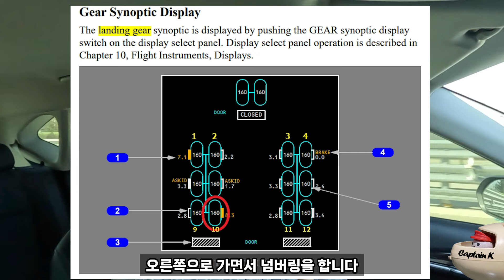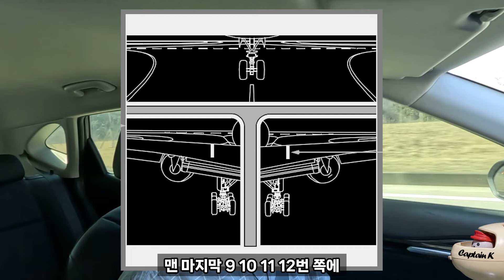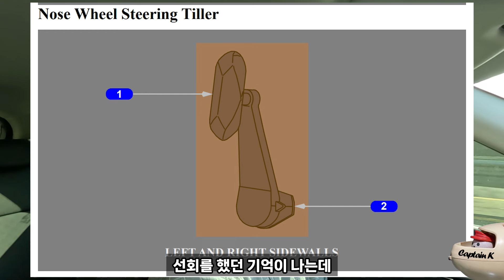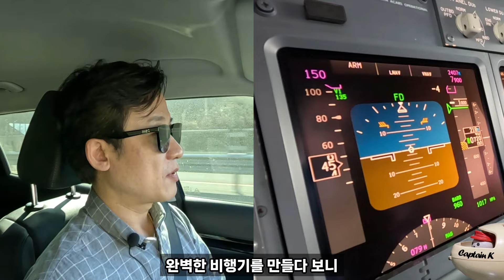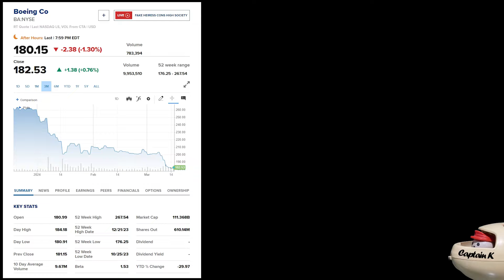보잉 왜이럼? 캡틴 K 연이은 사고를 바라보며 보잉 항공기에 대해 입을 열다.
요즘 보잉의 비행기들이 영 심상치가 않습니다.
올해 시작부터 알라스카 에어라인의 737맥스대시9의 도어 플러그가 떨어져 나갔고 3월 8일엔 유나이티드 항공의 777-200 항공기의 타이어가 이륙 중 떨어졌습니다. 3월 11일에는 라탐 에어라인의 787-9 항공기가 순항 중 순간적인 급강하로 승객과 승무원 50여명이 중경상을 입은 사건이 있었습니다.
보잉 비행기 전문 캡틴 K가 바라보는 보잉 777, 787 그리고 737!

References

ABC news : United Airlines plane loses tire after takeoff